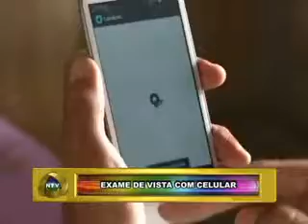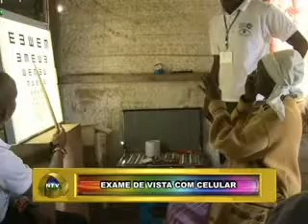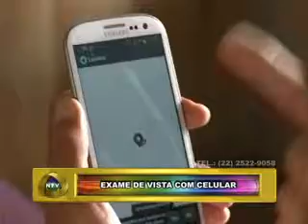PLANTÃO NOVA TV FRIBURGO RJ EXAME DE VISTA COM CELULAR 06 09 13